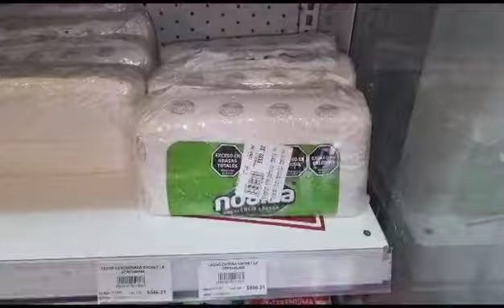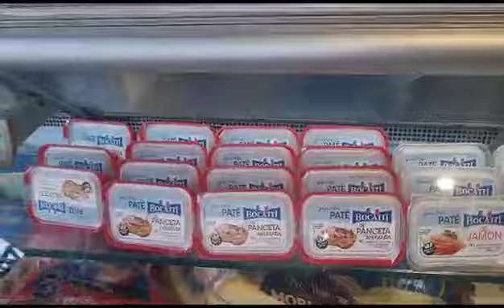MUNDO LACTEO: Aprovecha la promo del Banco Pampa con 6 cuotas sin interés y 30 % de descuento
Mundo Lácteo, donde vas a encontrar toda la variedad en fiambres, lácteos, productos de despensa, también para celíacos, tablas de fiambres por pedido, cervezas artesanales y mucho mas. Amanda de Mundo Lácteo hizo un repaso de todas las promociones que tienen todos los días casi y se agregó la del BLP, con 6 cuotas sin interés y 30 % de descuento.

 Los Lunes y Jueves con un 15 % de descuento en tablas, Lunes 10% de descuento con tarjeta SIMPLE, Martes descuento para grupos empresariales, Miércoles y Jueves descuentos para Celiacos y para Estudiantes, también los jubilados tienen su día con descuentos, todos los Miércoles con un 15 %.

Con respecto a las tablas de fiambre, se encargan con un tiempo de anterioridad, se preparan y el cliente la pasa a buscar ó se la envía a su domicilio.

Te esperamos en nuestro clásico local de calle 24 y 13 de Lunes a Sábados de 9 a 13 y de 17 a 21 hs.